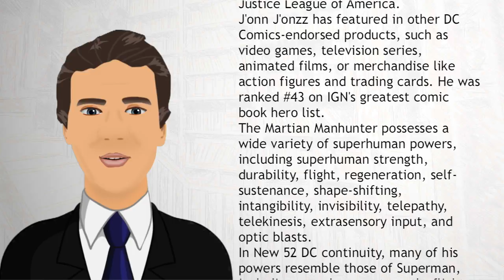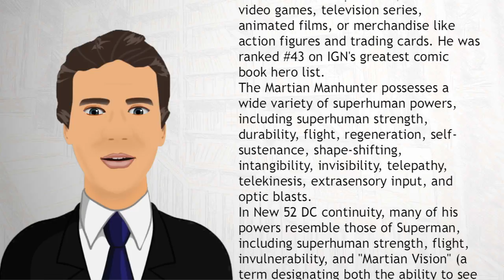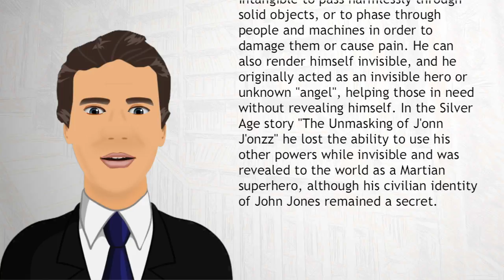Martian Manhunter - Wiki Videos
The Martian Manhunter (J'onn J'onzz) is a fictional superhero appearing in American comic books published by DC Comics. Created by writer Joseph Samachson and artist Joe Certa, the character first appeared in Detective Comics #225 "The Manhunter From Mars" in November 1955. He is one of the seven original members of the Justice League of America. J'onn J'onzz has featured in other DC Comics-endorsed products, such as video games, television series, animated films, or merchandise like action figures and trading cards. He was ranked #43 on IGN's greatest comic book hero list.